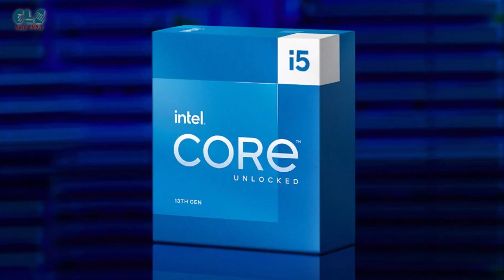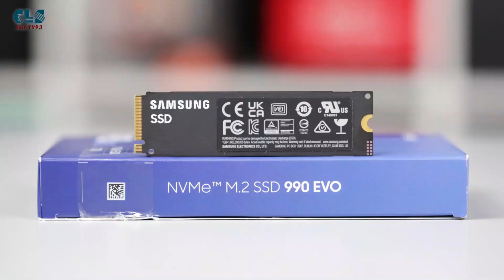KRANK! 1500€ - 1700€ Gaming PC 2024 | Besser & Günstiger als Selbstbau! Starke Preis-Leistung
Bester Gaming PC günstig kaufen/zusammenbauen? Gute Preis Leistung für 1500€ - 1700€ ! Bester 1500€ - 1700€ Gaming PC, der fertig zusammengebaut mit Garantie und Gewährleistung günstiger ist als ihn selbst zusammen bauen klingt zu schön um wahr zu sein, aber genau das ist Realität mit dem CLS Computer intel Advantage RTX 4070 Gaming PC, den ich für euch getestet habe! Ihr bekommt hier die neuste Intel CPU 14 Generation, ihr bekommt eine der aktuell stärksten NVIDIA Grafikkarten, 32 GB DDR5 Arbeitsspeicher und auch noch eine Samsung 1TB NVMe SSD! Aber mehr dazu im Video!

Du suchst nach dem perfekten Gaming pc? Entdecke unseren Gaming-PC mit Intel Core i5-14600KF und der leistungsstarken RTX 4070 SUPER Grafikkarte! Entwickelt für Gamer, die hohe Leistung und nahtloses Gameplay verlangen, ist dieser PC optimiert für hohe FPS in den neuesten AAA-Spielen und reibungsloses Multitasking. Ob Streaming, Bearbeitung oder Gaming – dieser PC bietet dir die nötige Power.

Die Details haben wir einmal für euch aufgelistet:
Prozessor      : Intel Core i5-14600KF, 14x 3.50 GHz
KÜHLER:        : MSI MAG CoreLiquid M240, schwarz, 240mm
Mainboard    : MSI B760 Gaming Plus WiFi
Grafikkarte    : NVIDIA GeForce RTX 4070 SUPER, 12GB GDDR6X
RAM               : 32 GB DDR5-RAM, 6000 MHz, Corsair Vengeance RGB | 2x 16GB
SSD                : 1 TB Samsung 990 Evo, 5000/4200 MB/s (NVMe)
Gehäuse        :  Gamdias Athena M6 Lite, schwarz, Glasfenster
NETZTEIL      : 750W MSI MAG A750GL, 80+ Gold, vollmodular
BETRIEBSSYSTEM: Windows 11 Professional 64-Bit

Für Fragen oder Meinungen könnt ihr gerne die Kommentarfunktion nutzen. Besucht auch unsere Website, um einen PC nach euren Wünschen zu konfigurieren oder unsere vorinstallierten Modelle anzusehen. Dort findet ihr außerdem aktuelle Rabatte auf High-End-PCs, Notebooks und mehr.
Schreibt uns gerne eure Meinungen und Fragen in die Kommentare!

Schaut auch gerne auf unserer Website vorbei!
Dort habt Ihr die Möglichkeit, euren Traum-PC in unserem Konfigurator zusammenzustellen oder unsere zahlreichen Fertig-PC Modelle zu erkunden.
Unser intelligenter Konfigurator hilft euch bei der Auswahl von Komponenten und Zubehör.
Außerdem haben wir aktuell eine Vielzahl von beeindruckenden Rabatten auf High END PCs, Notebooks, aktuelle Hardware und vieles mehr!

Telefonnummer: 0621 / 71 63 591